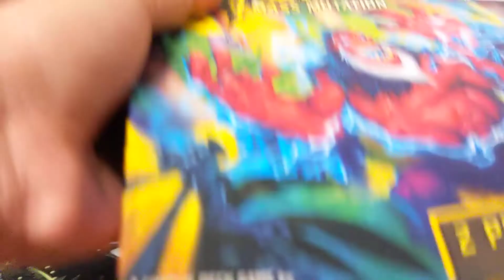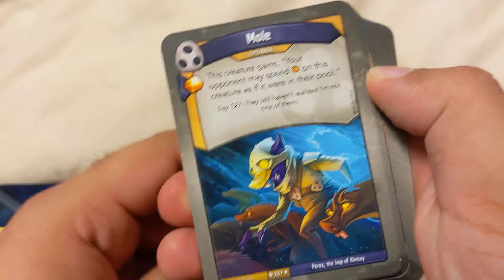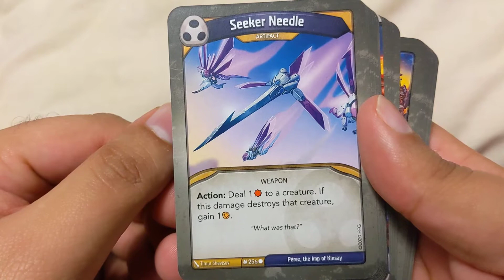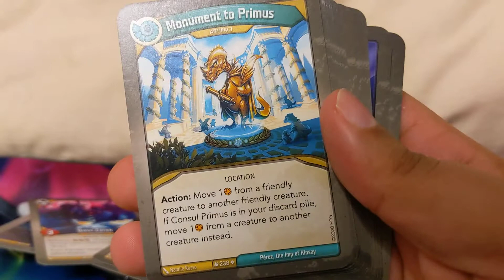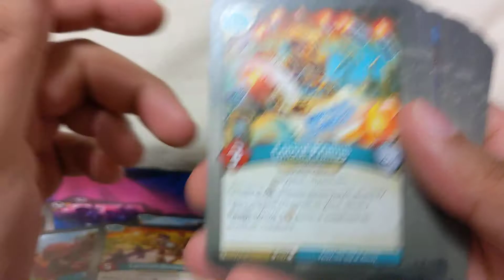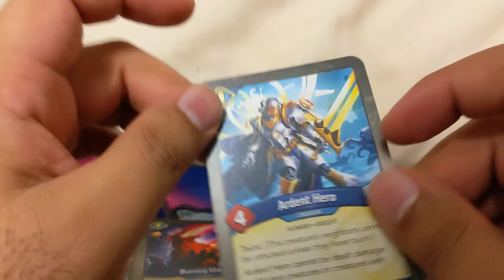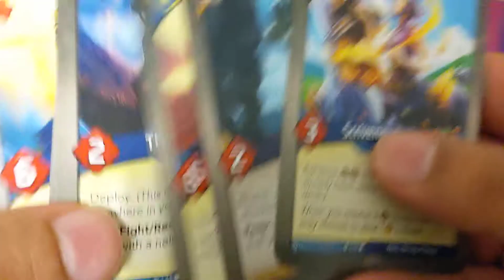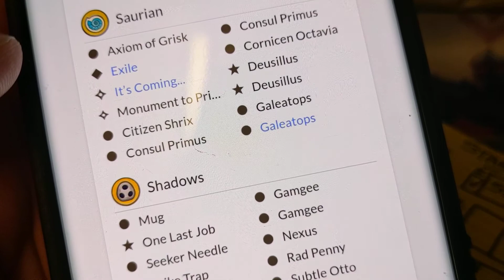G O D Z I L L A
Keyforge MASS MUTATION unboxing